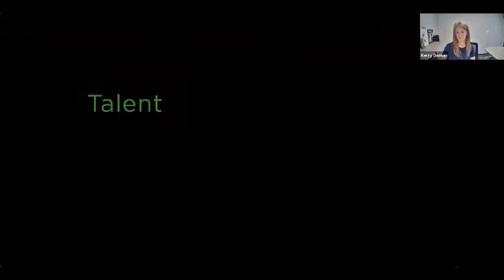EXECUTIVE SESSION: GORAN JURKOVIC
Goran Jurkovic is the President and CEO of Okemos-based Delta Dental of Michigan, Ohio, and Indiana. The company is one of the largest dental benefits administrators in the nation, covering nearly 9 million people and generating almost $3 billion in revenue.

Speaker: Goran Jurkovic, Delta Dental of Michigan

The Virtual Intern Experience delivers a curriculum of FREE digital learning, professional development, and networking with some of the world’s top brands, executive leaders, professional athletes and industry experts to prepare our next generation for the workplace.